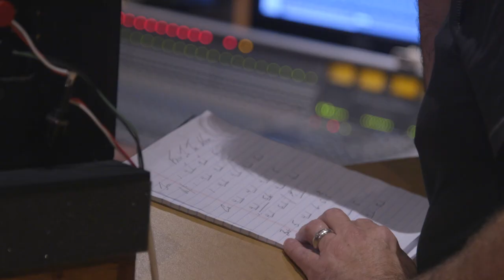"Faith in the Water" PSA - Kevin Fowler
AVAILABLE 11/3/17

"Faith in the Water" features the historic assembly of The Texas Red Dirt Choir. Funds raised through “Faith in the Water” are being donated to the Rebuild Texas Fund. The Rebuild Texas Fund was created to support the long-term rebuilding efforts in communities across Texas devastated by Hurricane Harvey.

Video credits:
Real Content Solutions
ABC 13 Houston
Film Lab
Brian Nguyen, Butch Stephens, Clay Hestilow, Daniel Karr, Fajar Hassan, Jim Monroe, Wes Arvin, Zach Jankovic, Video by Robot